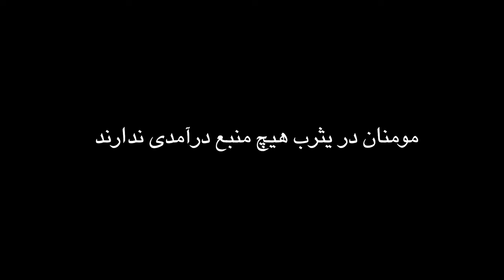Salman Rudhdie داستان جنجالی دستکاری قرآن توسط سلمان پارسی در کتاب ایات شیطانی سلمان رشدی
Salman Rudhdie satanic verses داستان جنجالی دستکاری قرآن توسط سلمان پارسی در کتاب ایات شیطانی سلمان رشدی، خیانت سلمان فارسی به پیامبر اسلام
داستان خیانت سلمان پارسی به پیامبر اسلام و محمد .
salman Parsi Salman rushdie satanic verses MehrTv داستانی جنجالی تر از آیات شیطانی سلمان رشدی داستان خیانت سلمان پارسی به پیامبر اسلام

در کتاب آیات شیطانی سلمان رشدی داستانی وجود دارد که از روایت غرانیق هم خطرناک تر است. اما تا به حال کسی به ان نپرداخته است. من خلاصه کامل این داستان را برای شما تعریف میکنم

00:00 مقدمه
03:12 داستان
07:50 پیامبر اسلام و سلمان پارسی
10:12  قوانین من درآوردی  پیامبر در مدینه و کشفیات سلمان فارسی
14:15 مشکل پیامبر اسلام با زنان
16:05 دستکاری قران توسط سلمان پارسی در داستان ایات شیطانی سلمان رشدی
22:09  آیات شیطانی و روایت غرانیق
23:00  آیات شیطانی

MehrTV | Ali FarhangMehr
مهر تی وی
Ali Farhang Mehr
Mysteries
علی فرهنگ مهر
میستریز